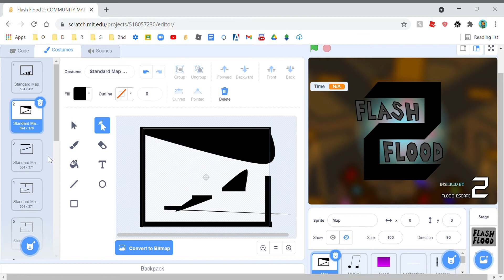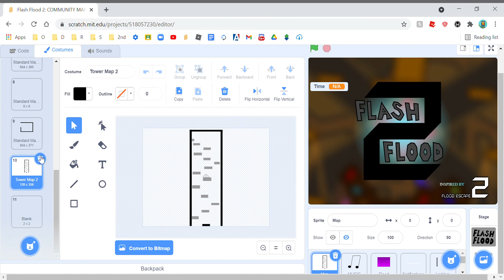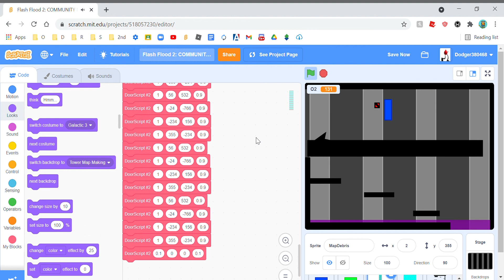why did i do this